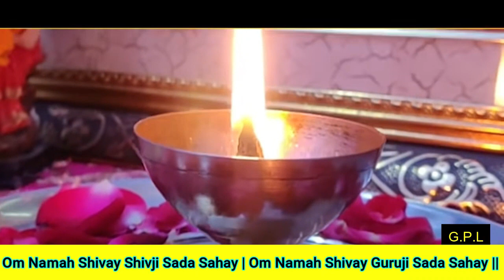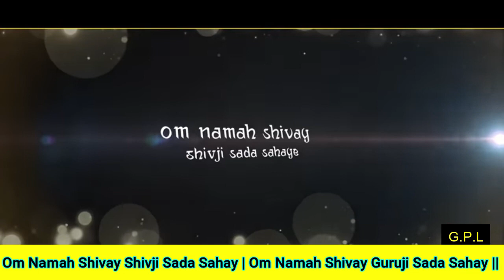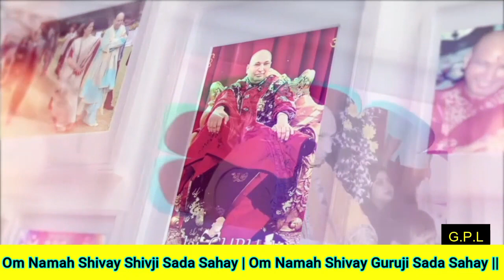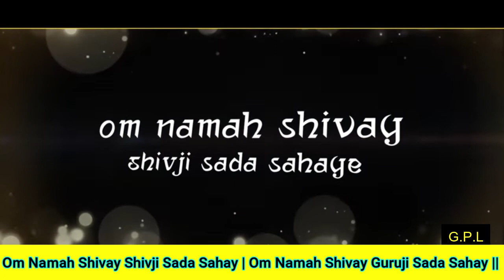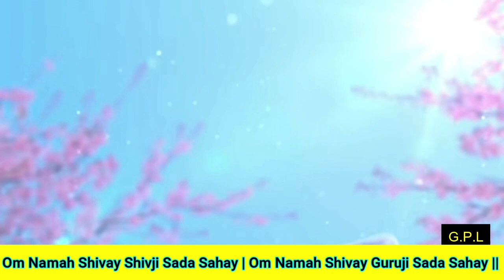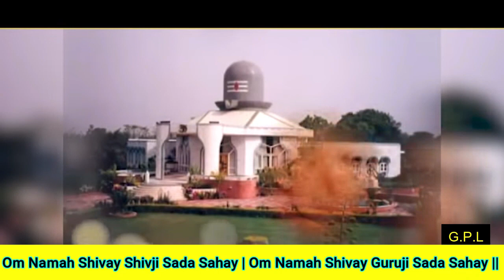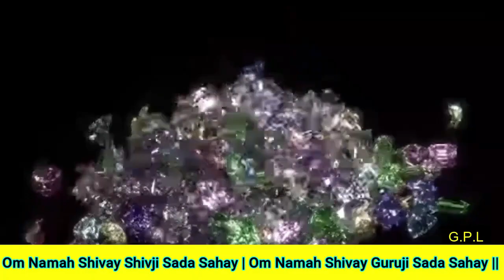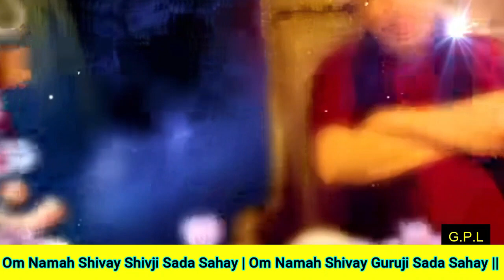One Hour GURU JI Satsang Playlist #690🙏 Jai Guru Ji 🙏 Shukrana Guru Ji | NEW PLAYLIST UPLOADED DAILY